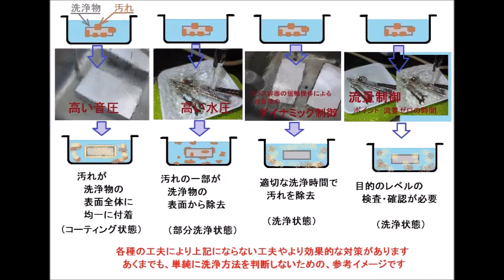超音波実験写真 Ultrasonic experiment photo